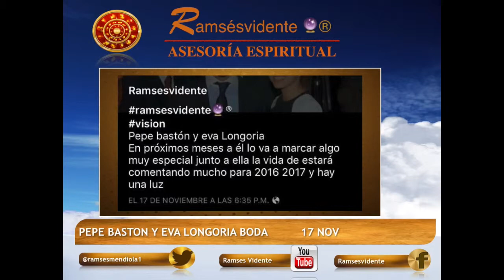pepe baston y eva longoria vision cumplida